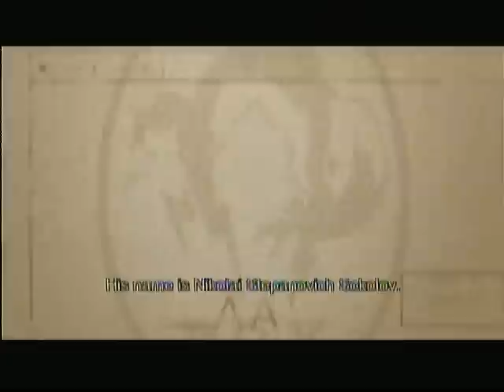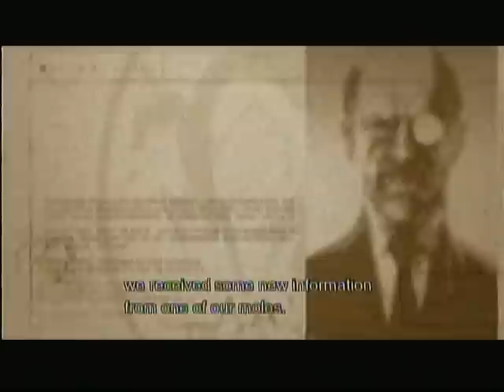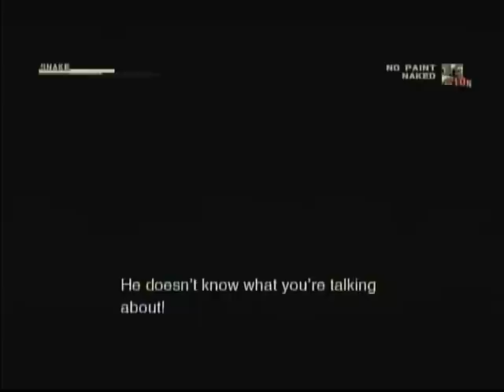Metal Gear Solid 3 PS2 Review/Walkthrough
Review/walkthrough of "Metal Gear Solid 3: Snake Eater" on PlayStation 2